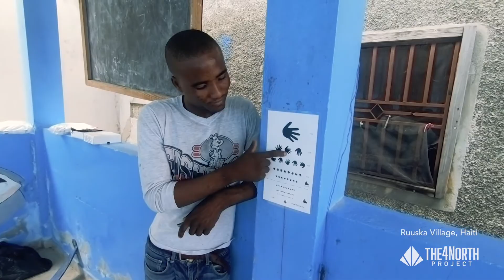Vision4Vision - Non-Medical Eye Exams in Developing Countries - The 4North Project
4North Presents: Vision 4 Vision (Ruuska Village, Haiti)

Our eye exams are offered to people ages 11-80. Eye doctors and glasses are things that are not prevalent in Haiti. Many people have never been able to see clearly in their life- yet because they lack the resources, don’t know it. Watching someone put on a pair of prescription eyeglasses and see the world clearly for the first time is about as rewarding as it gets.